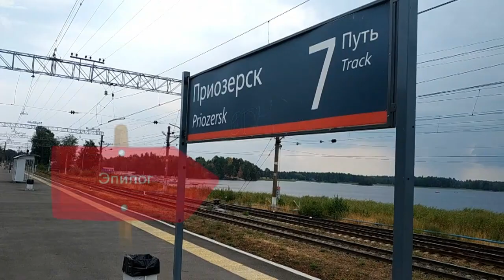Велопоход от станции Отрадное - озеро Воробьёво - Ладожское озеро - Приозерск 3 дня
Первый в жизни велопутешествие с двумя ночёвками в палатке, первая остановка на озере Воробьиное, вторая на Ладожском озере. Как говориться - "Первый блин комом", но у нас получилось хорошо ... хотя и очень тяжело. По ходу путешествия мы снимали и рассказывали.
Из за того что видео-съёмку делали на мобильный телефон, а затем монтировали иногда происходит расхождение голоса и видео, но это немного и не сильно мешает смотреть.